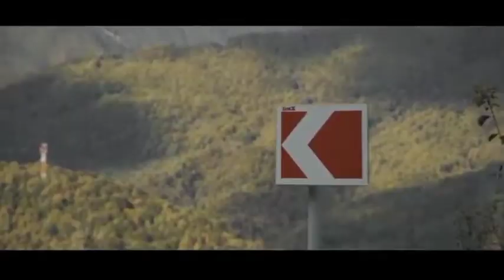[FREE] Pegao type beat || trap club tropical tyga type beat reggeaton 2022